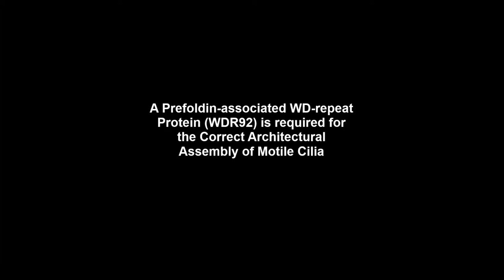A Prefoldin-associated WD-repeat Protein (WDR92) is required for the Correct Architectural Assembly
A Prefoldin-associated WD-repeat Protein (WDR92) is required for the Correct Architectural Assembly of Motile Cilia. Ramila S. Patel-King and Stephen M. King (2016), Molecular Biology of the Cell

WDR92 is a highly conserved WD-repeat protein that has been proposed to be involved in apoptosis and also to be part of a prefoldin-like cochaperone complex. We found that WDR92 has a phylogenetic signature that is generally compatible with it playing a role in the assembly or function of specifically motile cilia. To test this hypothesis, we performed an RNAi-based knock-down of WDR92 gene expression in the planarian Schmidtea mediterranea and were able to achieve a robust reduction in mRNA expression to levels undetectable under our standard RT-PCR conditions. We found that this treatment resulted in a dramatic reduction in the rate of organismal movement that was caused by a switch in the mode of locomotion from smooth cilia-driven gliding to muscle-based peristaltic contractions. Although the knock-down animals still assembled cilia of normal length and in similar numbers to controls, these structures had reduced beat frequency and did not maintain hydrodynamic coupling. By transmission electron microscopy we observed that many cilia had pleiomorphic defects in their architecture including partial loss of dynein arms, incomplete closure of the B-tubule and the occlusion or replacement of the central pair complex by accumulated electron-dense material. These observations suggest that WDR92 is part of a previously unrecognized cytoplasmic chaperone system that is specifically required to fold key components necessary to build motile ciliary axonemes.